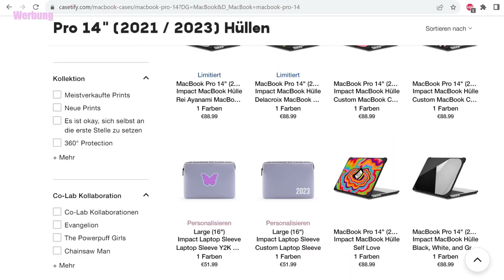UNSERE ERNÄHRUNGS DO'S & DONT'S ** Stuttgart Vlog mit @Marenmorereal (CASETiFY Hüllen)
Hey, ich bin vor meinem Urlaub noch nach Stuttgart gefahren und habe Maren besucht. Die Zeit in Stuttgart habe ich ein bisschen mitgevloggt und Maren und ich haben noch über unsere Ernährungs Do's und Dont's gesprochen.

CASETiFY (Werbung):
Mit dem Code XENIA15 sparst du 15% auf deine Bestellung bei CASETiFY.